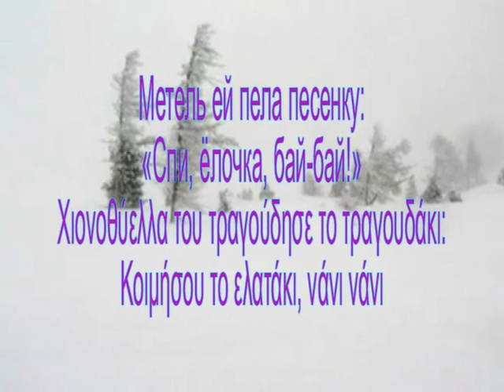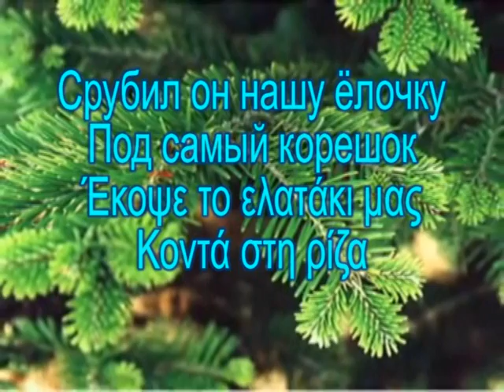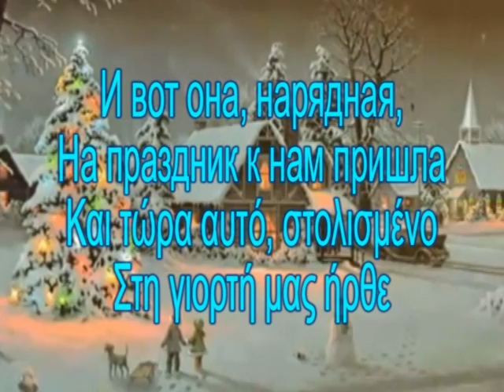Στο δάσος γεννήθηκε το ελατάκι | ΚΑΛΑ ΧΡΙΣΤΟΥΓΕΝΝΑ !!!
Στο δάσος γεννήθηκε το ελατάκι
Στο δάσος μεγάλωσε.

Το χειμώνα και το καλοκαίρι κομψό και πράσινο ήταν

Χιονοθύελλα του τραγούδησε το τραγουδάκι:
Κοιμήσου το ελατάκι, νάνι νάνι

Παγετός το σκέπαζε με το χιονάκι:
Κοίτα μην παγώσεις!

Το φοβητσιάρικο γκριζωπό λαγουδάκι
Κάτω από το ελατάκι κάλπαζε.
Πότε πότε ο λύκος, θυμωμένος λύκος
Τρέχοντας προχώρησε δίπλα.

Άκου το τρίξιμο του χιονιού
Κάτω από το έλκηθρο στο πυκνό δάσος.
Αλογάκι τριχοπόδαρο
Βιάζεται, τρέχει.

Κουβαλάει τ' αλογάκι ξυλαράκια
Πάνω απ' τα ξύλα γεράκος
Έκοψε το ελατάκι μας
Κοντά στη ρίζα.

Και τώρα αυτό, στολισμένο
Στη γιορτή μας ήρθε
Και πολύ πολύ χαρά
Έφερε στα παιδάκια.